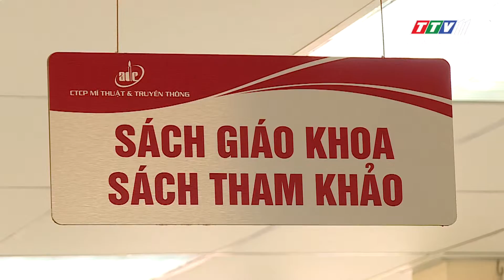Chưa TĂNG GIÁ sách giáo khoa